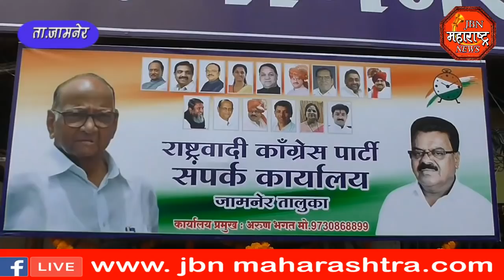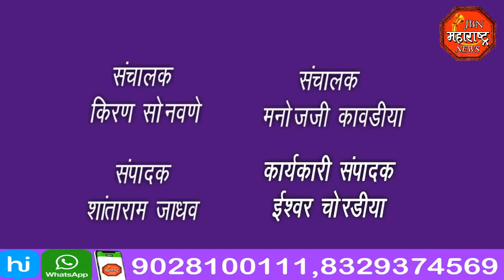jbn maharashtra news jalgaon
राष्ट्रवादी काँग्रेस पक्षाच्या संपर्क कार्यालयाचे विजयादशमीच्या शुभ मुहूर्तावर उदघाटन